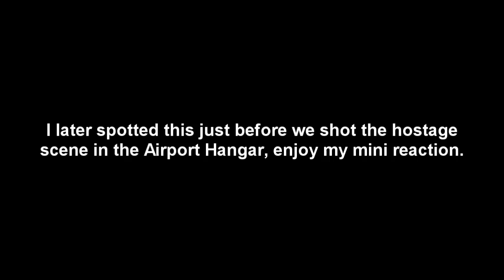JapSPY the Movie | GTAV Comedy #14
Japspy is the fourteenth WAFLNeo film produced by WAFL Productions. It was distributed by WAFLNeo.  It features Richard Bondage in his first performance as himself, and again as Dr Oh Fuck No, the film's antagonist. It was directed by WAFLNeo and written by WAFLNeo, Skinhead1968 and nobody else whatsoever, and features NO Academy Award-winning theme sung by anybody as all singers had the flu at the time.

The story centers on Bondage attempting to escape from the grasp of a gay fireman (Dr Oh Fuck No) who wants revenge for his fallen comrades.  The film features an all star cast featuring:

WAFLNeo : Richard Bondage 0069
WAFL Jaf : Odd Blow Job
WAFL Ade : Octocunt
WAFL Bog : Moonraper
Skinhead1968 : Goldfister
ThatJoshKiddd : Queer
Cherry L : Pussy Galore
Mel M : Rosa Plebb

Art By :
LightSpeedHero